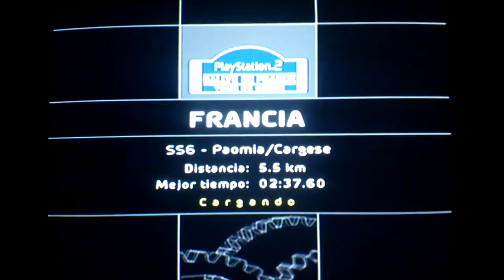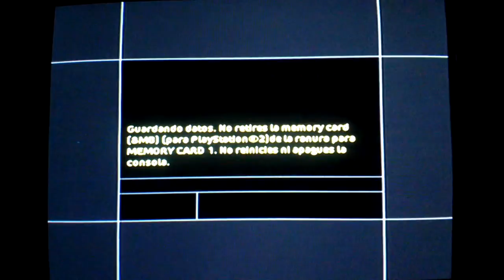wrc 2003 rally corcega dia 3 (etapa 6/ultima)